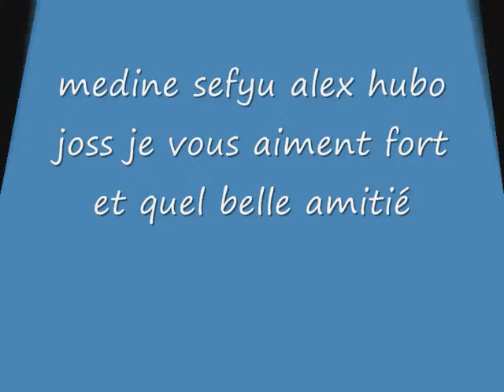mon frero ma soeurette